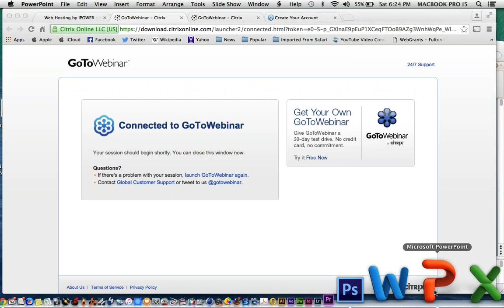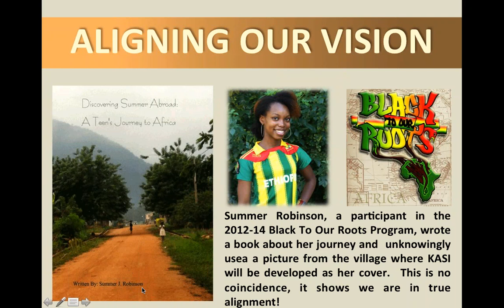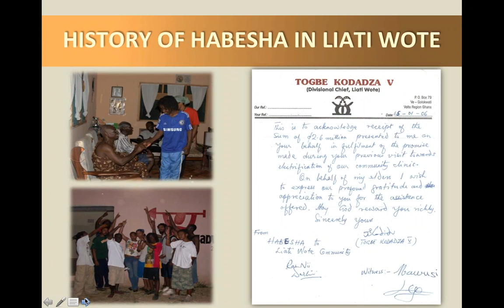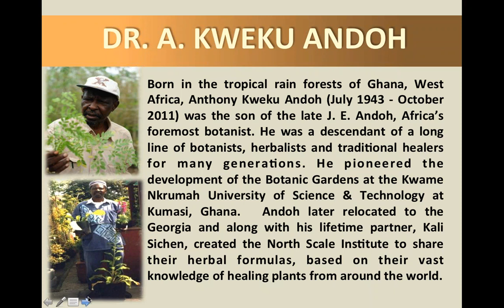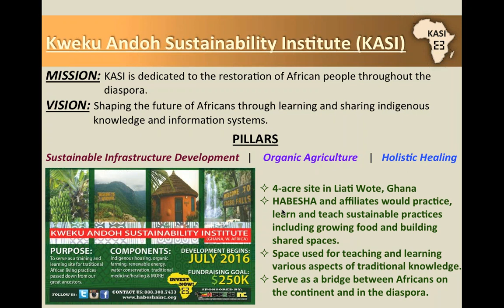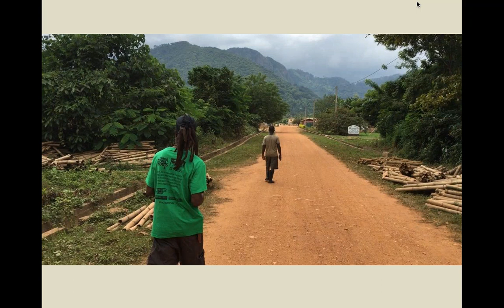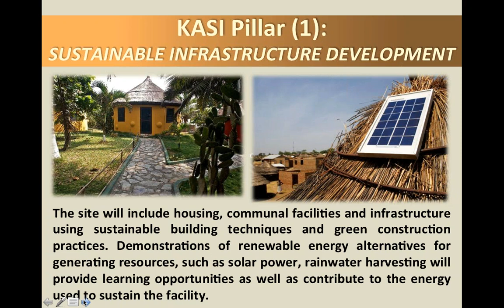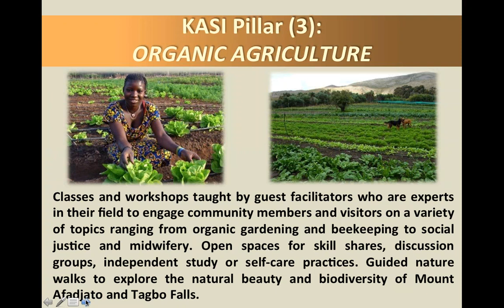2016 Black Sustainability Summit - Q&A SESSIONS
Cashawn Myers